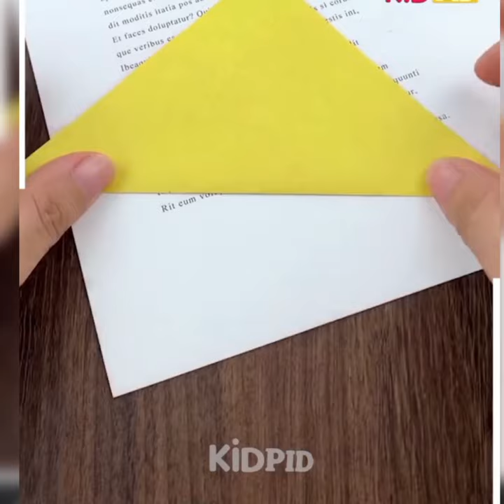easy#peper craft ideas like share subscribe